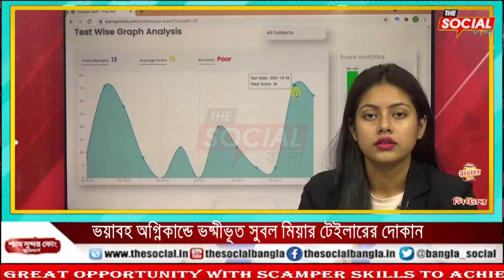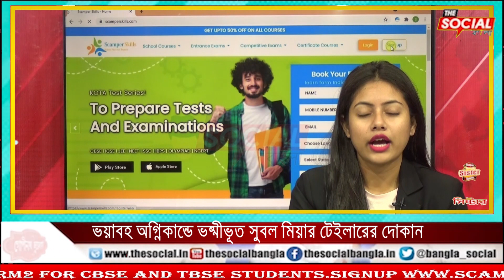ভয়াবহ অগ্নিকান্ডে ভষ্মীভূত সুবল মিয়ার টেইলারের দোকান